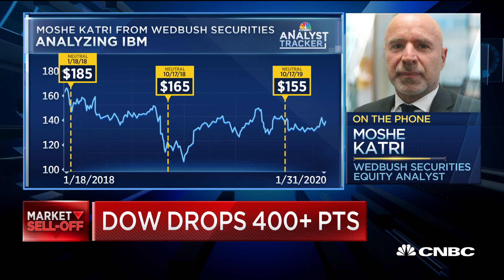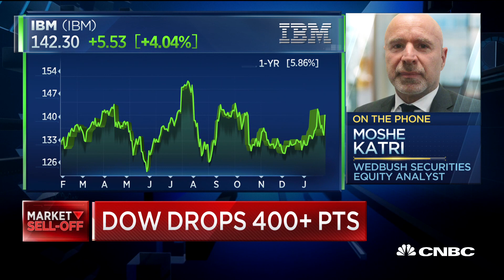Wedbush's Moshe Katri on IBM CEO change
Moshe Katri from Wedbush Securities talks about the IBM CEO change on "Squawk Alley."

CNBC TV